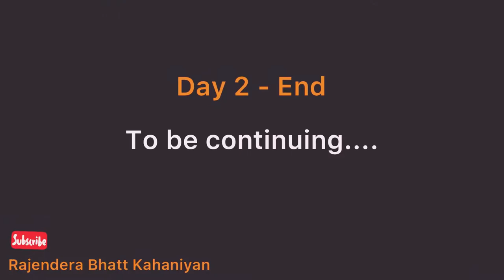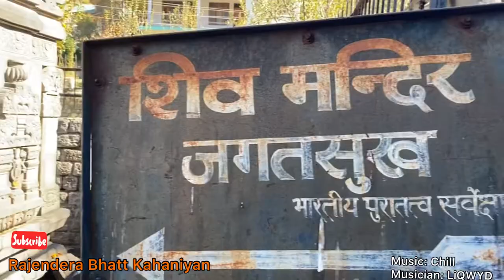Adventure Training Camp|| Manali (H.P)|| Day 3 & 4 | Directorate Secondary Education|Rajendera Bhatt